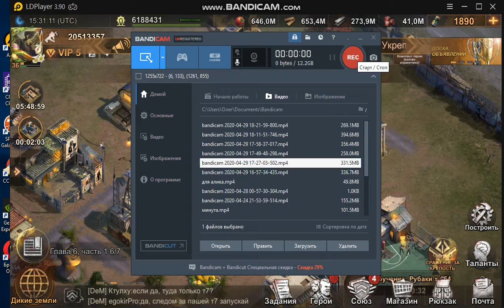Как зайти в игру хнова.рф Не Регистрация!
Александр специально для тебя!